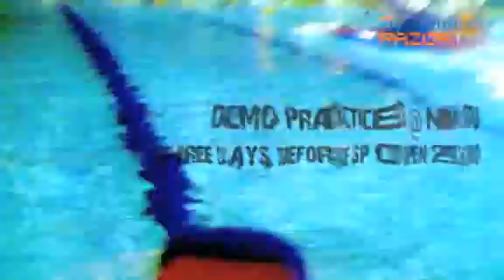Sport with attitude (Canoe polo Pt 2)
You've got to be pushy to play this sport. Strap on your life vest, put on that spray skirt, and bring along an attitude!